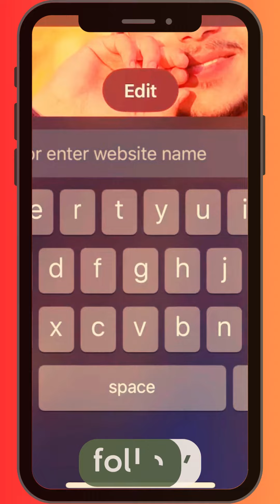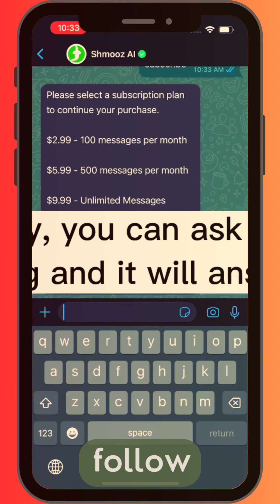Unlocking the Power of ChatGPT in WhatsApp: A Step-by-Step Tutorial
DIY Nano Tape BTS Bomb😱 crafteraditi youtubepartner nanotape btsbomb DIY @CrafterAditi
ILLEGAL Car Wrap🥵 @hsbofficial
खोफ😡🤣
Kashvi iska badla jarur luga😤😬funny comedy koushalmonga h
मालिक के नुक़सान में अपना नुक़सान होता है 😭🙏🏻
मोटी मुर्गी 😂 Shahid paneer
Unboxing Chalk Kit 😱 crafteraditi youtubepartner unboxing @CrafterAditi
Kunjuttan Rocks Epi : 4 | Valentine's Day Big Diary Milk | M4 Tech
Agyakaari patni😊😌
قذافی اسٹیڈیم کے باہر عمران ریاض پر پولیس کا تشدد
Sigma Lifehack part2 🗿🍷@ohiofinalboss.madainohio
200 IQ Husky Climbs Ladder To Board Boat
pese kamane ka tarika 🤣😂akshaychauhan
Ground Ma Khali Pait Aya Tha, Bahir Aya To Sab Kuch Kha Kr Aya Tha